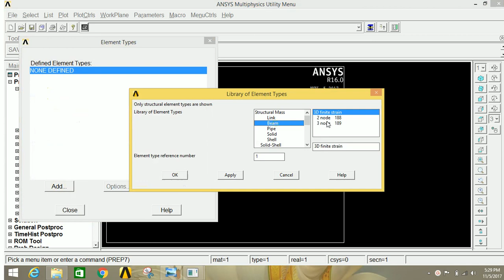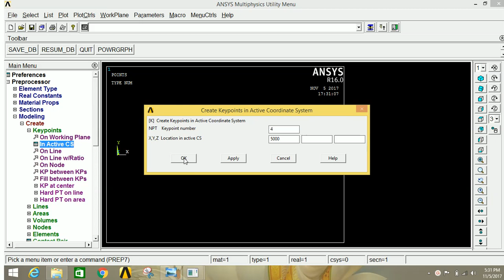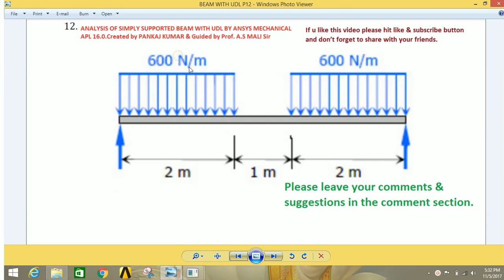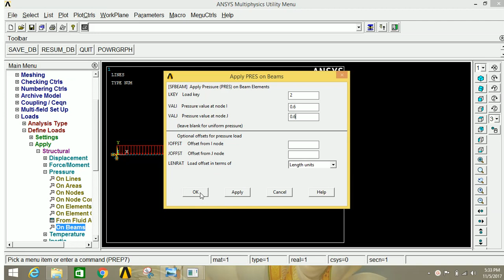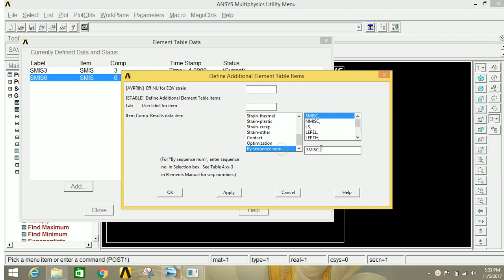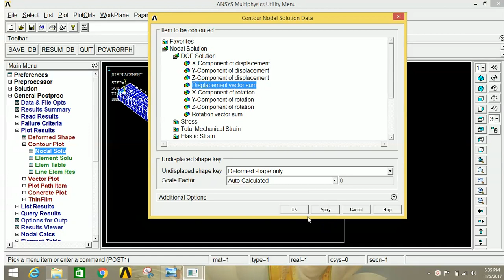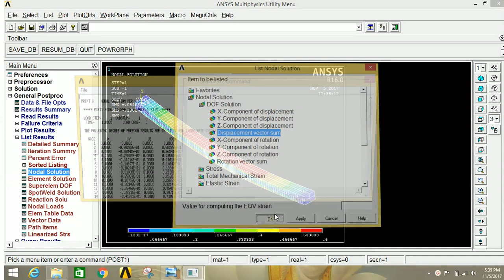Analysis of Beam with UDL by ansys Mechanical APDL.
SFD & BMD of Beam with  UDL  by  ansys Mechanical APDL. ANALYSIS OF BEAM WITH UDL ACTING AT 2 DIFFERENT SECTIONS BY USING ANSYS MECHANICAL APDL 16.0. In this video u can learn how to draw the give beam with given different loading conditions. How to find SFD & BMD diagram, reactions forces ,displacement ,stress, animation of deformation & many more results .This is specially designed for SSPU BE MECHANICAL .Created by PANKAJ KUMAR.